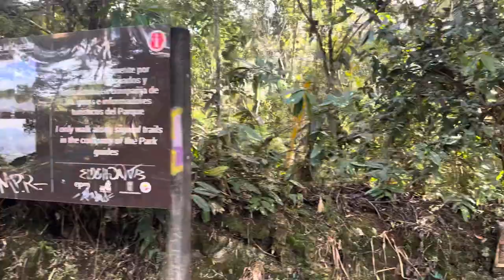ROAMING TRAILS #2, Medellin, Parque Arvi